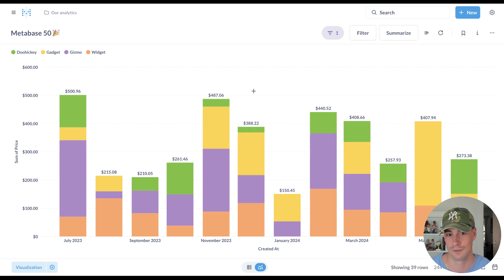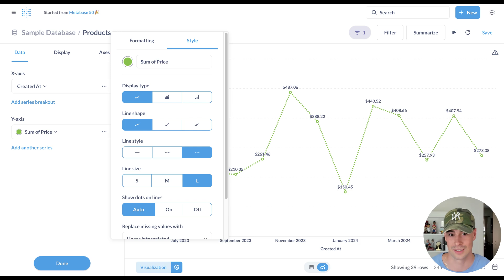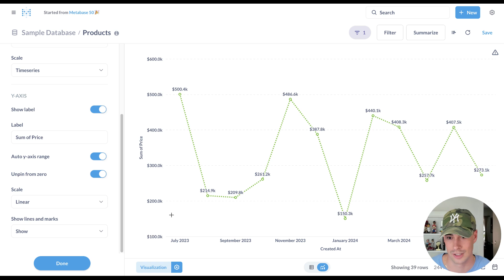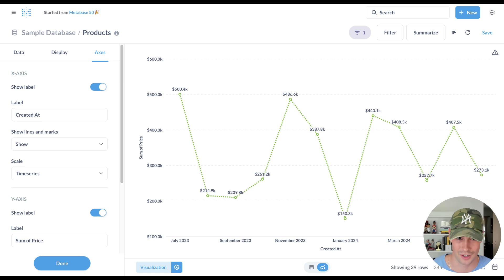What's new in Metabase 50: Charting Improvement 🎉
The Metabase 50 release contains lots of big improvements to caching, permissions, navigation and more.

But the improvements to visualizations probably impact the broadest range of people using Metabase, giving you more ways to get your charts to looking like you want, while also making them easier for everyone to interpret.

Check out Product Manager, Conor Dewey's walkthrough of the new visualization features. Try them out for yourself in Metabase and let us know what you think!